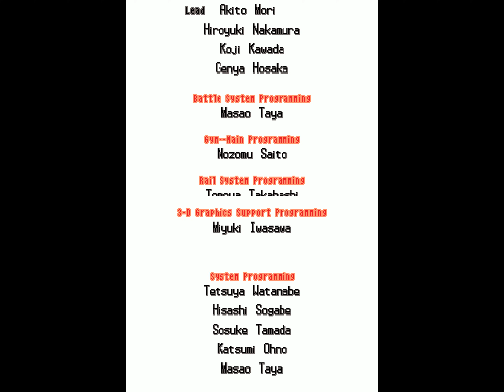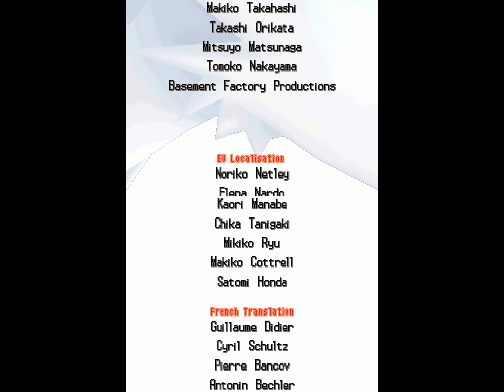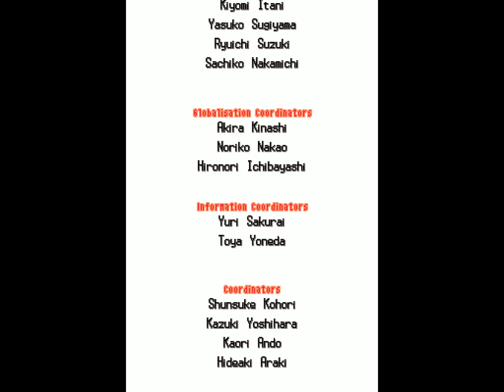Pokémon White Version (French) - Credits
After defeating Ghetsis, you’ll see the credits roll and a scene of the other legendary flying over the sea. After you defeat Alder, you’ll just see the credits roll without the scenes.